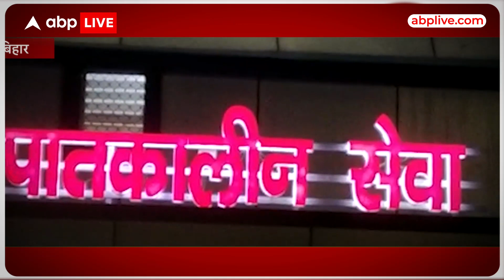Bihar Crime News: Bihar में खूनी खेल! वकील के घर में घुसकर बदमाशों ने की फायरिंग | ABPLIVE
मुजफ्फरपुर में एक दिल दहला देने वाली घटना सामने आई है...यहां बेखौफ बाइक सवार बदमाशों ने एक वकील के घर में घुसकर 5 लोगों पर अंधाधुन गोलियां बरसा दी।